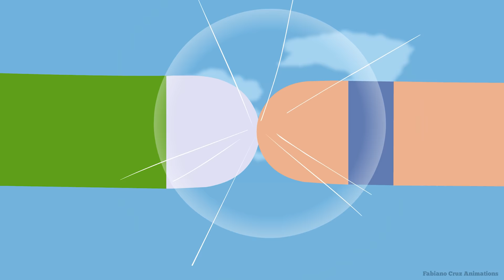Gohan Vs Cell Stick Fight!!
PT BR - Não se esqueçam de curtir e compartilhar!

Membros do Canal (sujeito a atualização conforme eu vá checando)
Channel members (subject to update as I check):